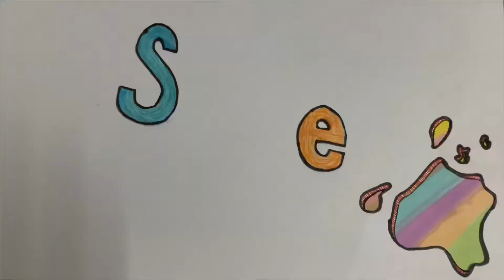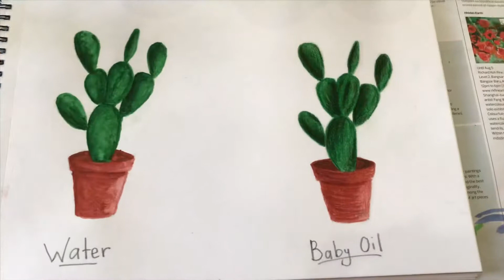WATER VS BABY OIL IN COLOURING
Different combination of Watercolour Pencils with Water & Baby Oil.